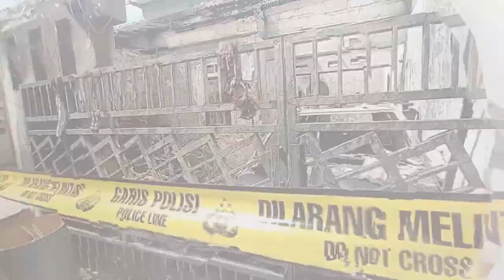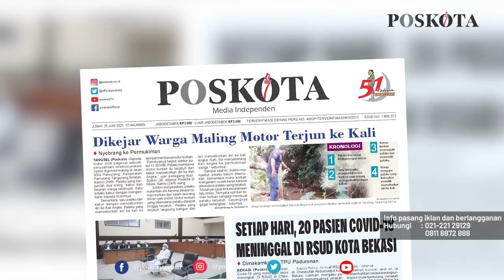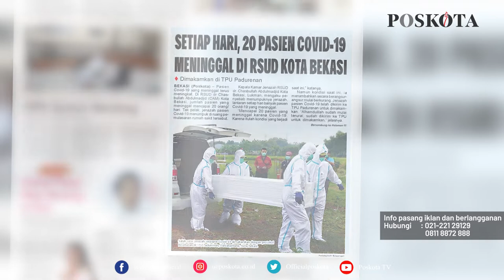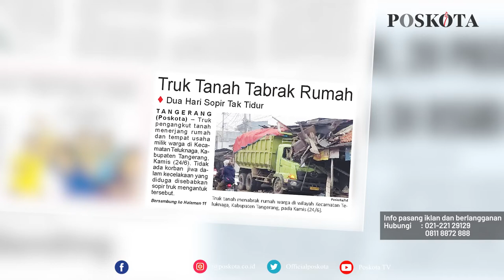HEADLINE HARIAN POSKOTA EDISI JUMAT 25 JUNI 2021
Harian Poskota menyajikan beberapa topik menarik di antaranya maling motor terjun ke kali Angke usai kepergok warga, pasien meninggal akibat Covid-19 di RSUD Kota Bekasi terus meningkat, truk pengangkut tanah menabrak rumah dan tempat usaha milik warga.